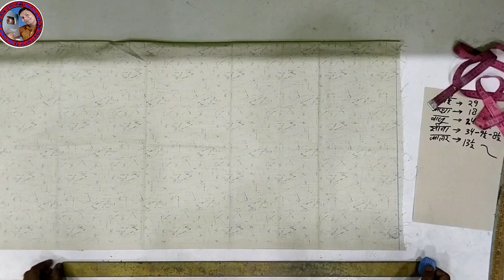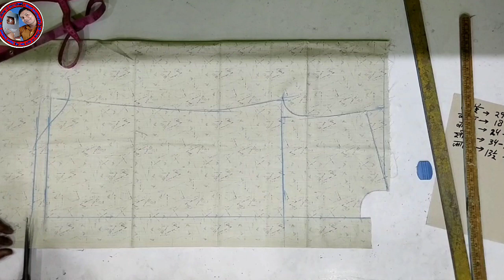शर्ट_कटिंग करने का आसान तरीका shirt cutting kaise kare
नमस्कार दोस्तों Ravi kumar 22 चैनल में आपका स्वागत है

दोस्तो  Ravi kumar 22 फेसबुक पेज पर जाना चाहते हैं तो नीचे दिए गए लिंक पर क्लिक करें

बड़ी सिलाई मशीन सटल कैसे सेट करें

आप Ravi vlog 22 चैनल पर जाना चाहते हैं तो लिंक नीचे दिया हुआ है क्लिक करें

हमारा छोटा सा लड़का आपके  बच्चों के लिए बहुत अच्छा अच्छा वीडियो बनाता है एक बार देखने की कोशिश करें लिंक नीचे दिया हुआ है धन्यवाद

उषा से भी फास्ट मार्केट में बिकने वाली सिलाई मशीन का लिंक नीचे दिया हुआ है